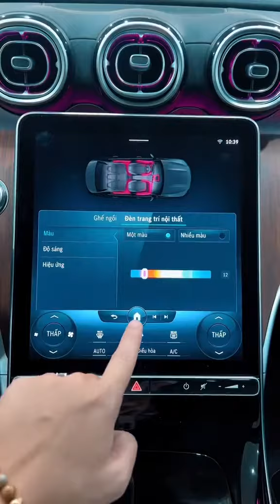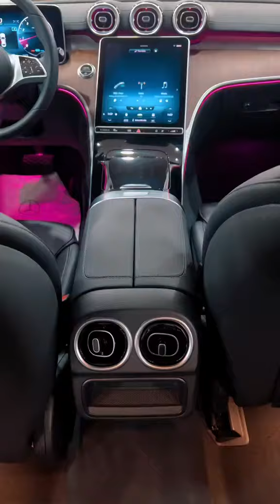Chinese Billionaire On The Street 28